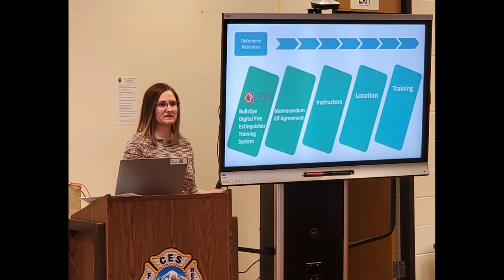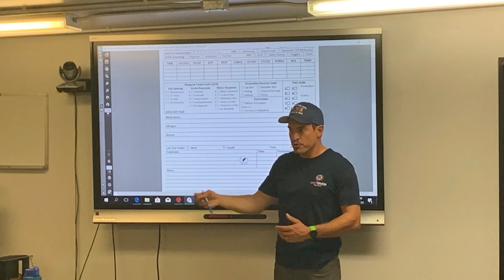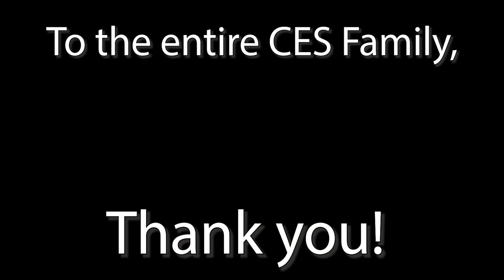Central Emergency Services 2020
CES Awards Banquet video.

Songs (in order of appearance):
Born For This - The Score
ON - BTS
Dynamite - BTS

Video created by Zabora Productions
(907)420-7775